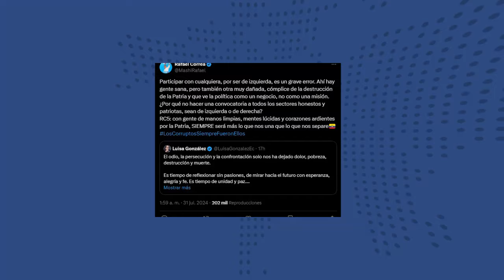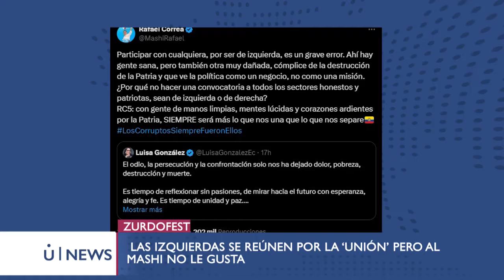El MASHI dice COSITAS, NOBOA enojado por el ZURDOFEST y SALCEDO sentenciado a 40 meses UNEWS 31/7/24